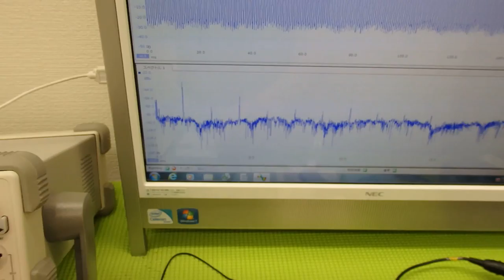オリジナル超音波プローブの「発振・制御」技術 ultrasonic-labo